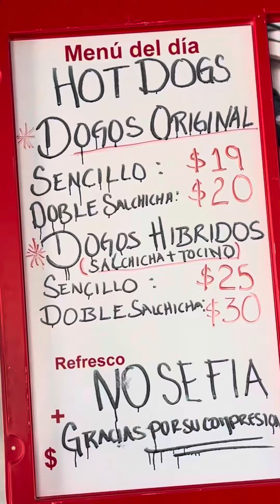Dogo hibrido sí existe